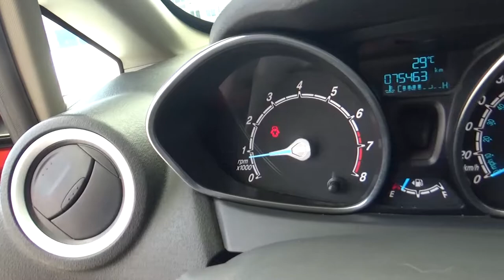Ford / Fiesta / 2018 - JM107520